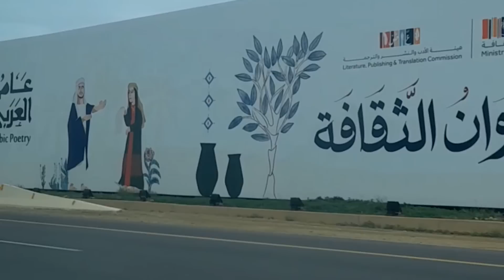GOING TO AIRPORT RIYADH AND VACATION AT YANBU JEDDAH//RIYADH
12 days vacation  at Yanbu Jeddah ..roadttip on the way going airport  RIYADH, and happenings while we're  there